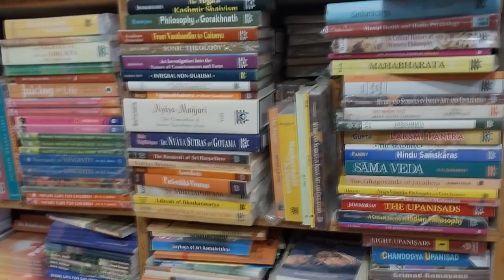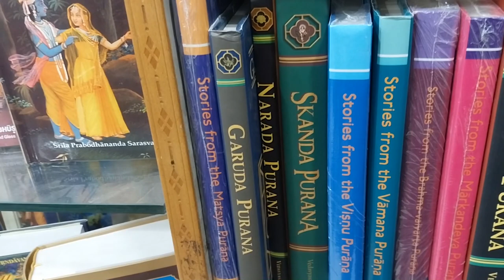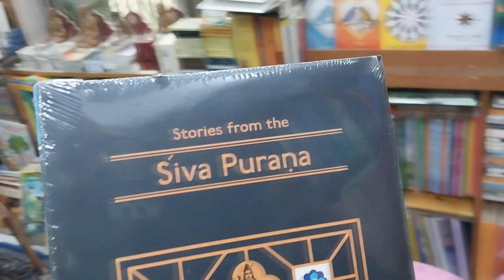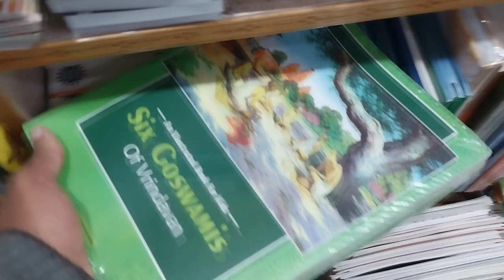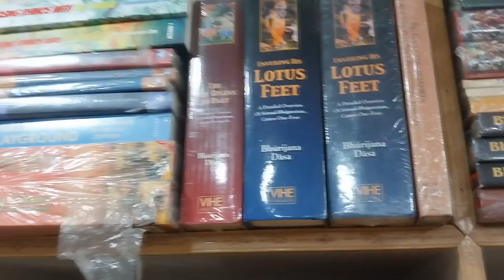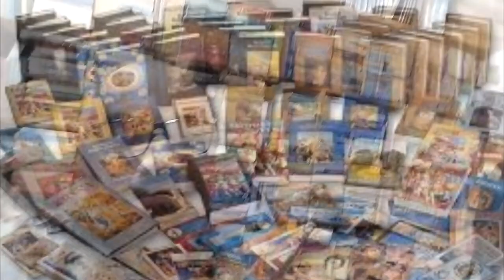COMPRANDO MAIS LIVROS PARA O CANAL